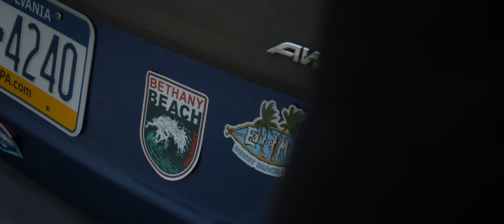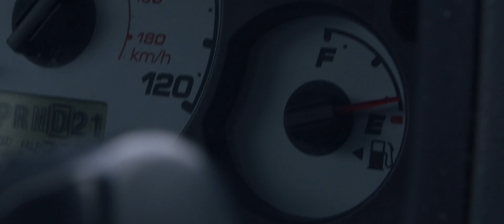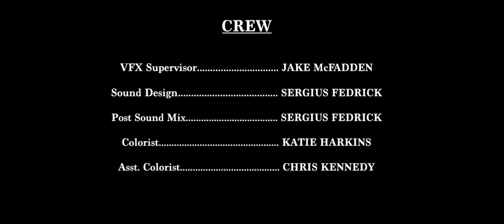NOBODY LEFT BEHIND (2022) Post-Apocalyptic Short Film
After a traumatic event occurs, friends, Drew and Patrick, must decide what their next move is in a desolate world post-outbreak. As the boys go further into their journey, they reflect upon what they have lost along the way and continue to drift apart.

Official Selection: Bucks Fever Film Festival 2022

Presented by Fatal Heart Attack Films and The Laughing Stock
Directed & Produced by Zach Rineer
Co-Produced by Mike Macera
Screenplay by Mike Macera
Story by Zach Rineer, Mike Macera, Evan Wishnie, Katie Harkins, Ken Sogabe
Edited by Zach Rineer

Evan Wishnie as Drew
Mike Macera as Patrick
Katie Harkins as Kayla
Gladia Boldt as Jessica
Alec Rosinski as Scavenger 1
Jacob Rosinski as Scavenger 2
Thia Schreyer as Scavenger 3
Will Bricca as Scavenger 4
Adam McAlonie as Beach Boy 1
Ken Sogabe as Beach Boy 2

Director of Photography: Katie Harkins
First AC:  Colleen Mulville , Thia Schreyer
Second AC: George Hawke, Anthony Inza, Jacob Rosinski
Additional Camera: Adam McAlonie, Kevin Johnson
Gaffer: Sean Aversa, Alec Rosinski
G&E : Matthew Reheil, Ken Sogabe

Assistant Director: Adam McAlonie
Associate Producer: Ken Sogabe
Associate Producer: Evan Wishnie
Script Supervisor: Ken Sogabe

Production Designer: Meghan Cavanaugh
Hair/Makeup/Wardrobe: Meghan Cavanaugh

VFX Supervisor: Jake McFadden

On-Set Sound Mixer: Dawson Keiser, Will Bricca, Anthony Inza, Matthew Reheil

Sound Design & Mix: Sergius Fedrick
Colorist: Katie Harkins
Asst. Colorist: Chris Kennedy

SPECIAL THANKS:

Yoni Azulay
Lindsay Monigle
John Lenz
Lewes Beach, Delaware
Glenn & Christine Rineer
Yuval & Orna Azulay
Linda Macera
Derek Dureka
Christopher Haggar
William Linde
Upper Dublin Parks & Recreation
Will Richardson
Jack Schneble
Moche Adkins
Jim Sherrard
Berlin, NJ Township Police Department